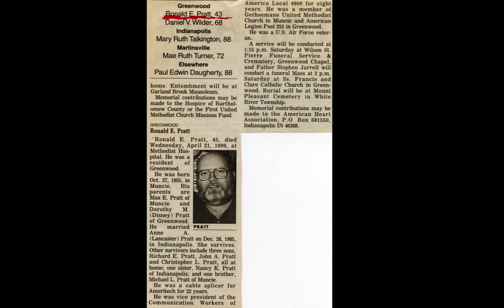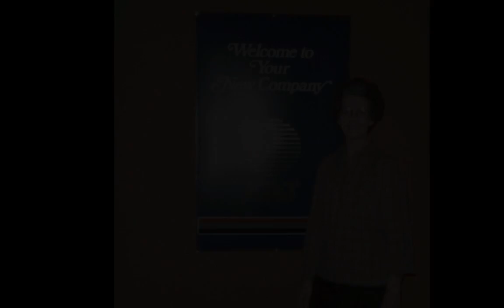Dorothy Mae Pratt Tribute DVD